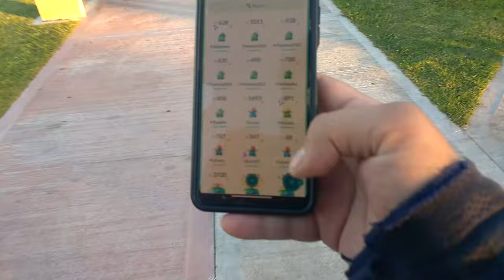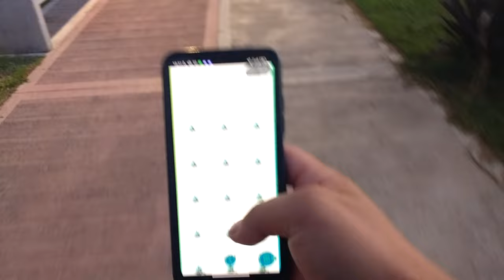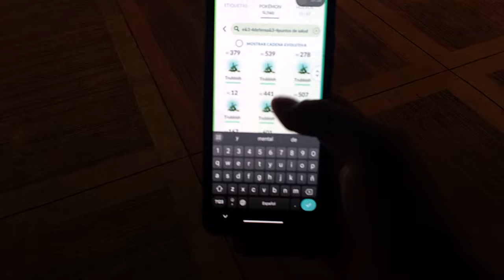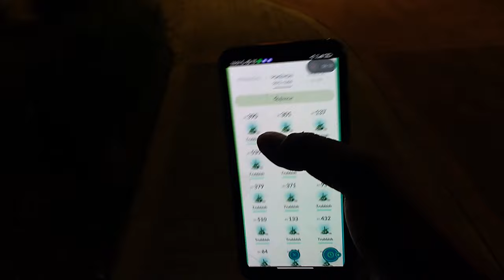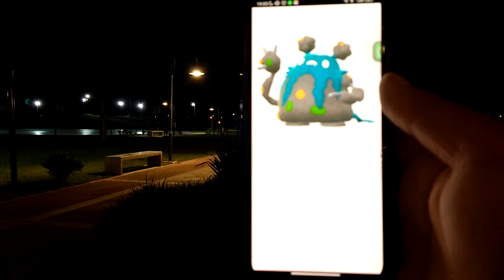A VECES EL JUEGO SE PORTA BIEN.. l Pokémon GO Argentina l El Buen Eji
Hoy es la hora destacada de trubbish, que da 750 polvos estelares por cada uno y con trozo estrella da 1125 polvos, vamos cuanto podemos juntar!

- 50 Polvos estelares
- Aparece un Pokémon
- Incienso x1
- Caramelos raros x5
- 50 Mega Energía de Charizard

Código: VQQTVQFKQ